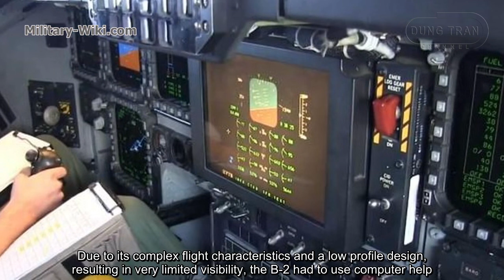B-2 Spirit - Deserves a technological wonder of the world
In case you want to donate me - I have a Paypal account:
The Northrop (later Northrop Grumman) B-2 Spirit, also known as the Stealth Bomber, is an American heavy strategic bomber. B-2 featuring low observable stealth technology designed for penetrating dense anti-aircraft defenses; it is a flying wing design with a crew of two.

The video was completed with the voice of "The Great Scleroose".